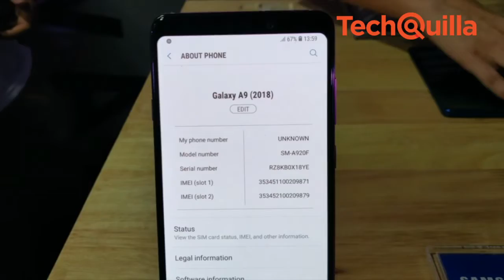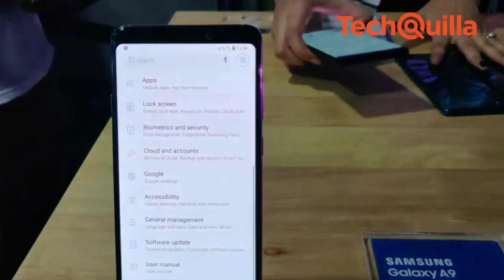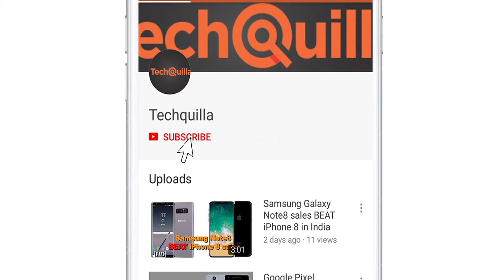World's first 4-rear camera ,Samsung Galaxy A9 launched in India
Upping the ante in the camera department, South Korean tech giant Samsung on Tuesday brought Galaxy A9, its first smartphone with quadruple primary (rear) camera system, to India.